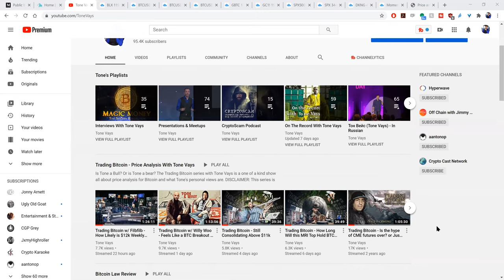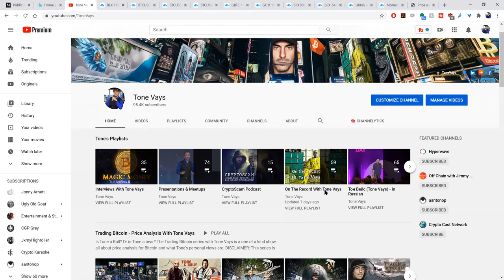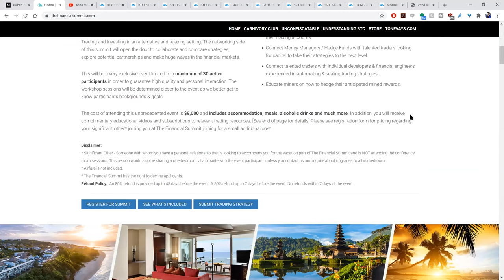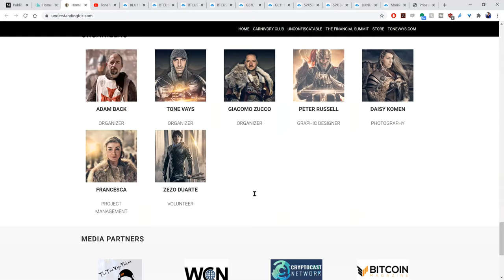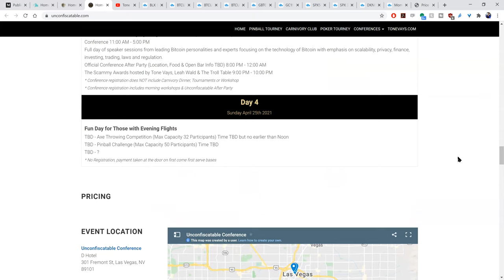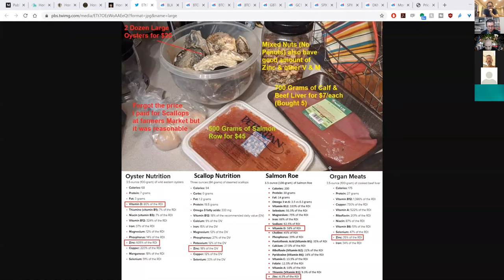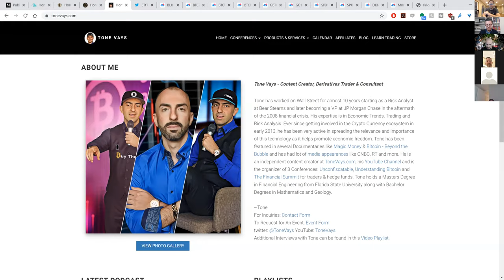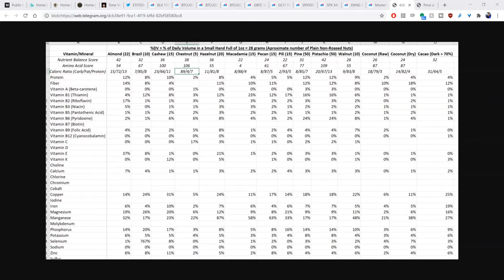Crypto-Wednesdays No. 16 - Tone Vays - All About Crypto and Nutrition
Tone Vays is a former Wall Street risk analyst who left for the crypto world in 2015. He is an experienced trader and hosts many podcasts on his YouTube channel including Crypto News, Bitcoin Law Review, CryptoScam and, of course, price analysis. Tone also organizes three epic conferences around the world

Unconfiscatable in Las Vegas which focuses on general things in the crypto space.

Understanding Bitcoin in Malta which focuses on Bitcoin Technology where developers present the latest bitcoin functionality. And...

The Financial Summit in Bali where investors, traders, family offices & hedge funds spend a week networking and sharing knowledge about the markets.

Things never slow down for Tone and he is close to yet another career shift – this time into NUTRITION. Staying healthy and fit as he gets older has gone from being a "nice to do" to a full lifestyle mandate. Tone is a committed carnivore and consistently practices intermittent fasting. Since so many other shows interview him about crypto and the markets, we though it would be interesting to have a chat about a healthy lifestyle.

Show originally aired on October 21, 2020.

ToneVays Conferences - see above